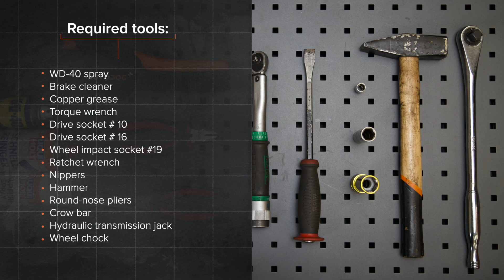Πώς αντικαθιστούμε ντιζα χειροφρενου σε FORD MONDEO MK3 Sedan [ΟΔΗΓΊΕΣ AUTODOC]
Πώς αντικαθιστούμε ντιζα χειροφρενου σε FORD MONDEO 3 (B4Y) 2 Sedan 2000–2007 [ΟΔΗΓΊΕΣ AUTODOC]

Το ντιζα χειροφρενου στα αυτοκίνητα FORD Mondeo Mk3 Hatchback (B5Y) (10.2000–03.2007) / FORD Mondeo Mk3 Estate (BWY) (10.2000–03.2007) / JAGUAR X-Type Estate (X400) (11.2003–12.2009) / JAGUAR X-Type Saloon (X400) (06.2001–11.2009), θα πρέπει να αντικαθίσταται κανονικά, με μια συγκεκριμένη διαδικασία. Παρ’ όλα αυτά, ενδέχεται να υπάρξουν ελάχιστες διαφοροποιήσεις, λόγω συγκεκριμένων χαρακτηριστικών του σχεδιασμού του οχήματος.

Όλα τα βίντεο και PDF οδηγιών για την αντικαταστάση ανταλλακτικών για FORD MONDEO MK3: κατέβασέ τα και δες τα στο AUTODOC CLUB

0:00 — FORD MONDEO MK3 - ντιζα χειροφρενου: οδηγίες αντικατάστασης βήμα προς βήμα
1:18 — Αποσυνδέστε τη ντίζα του χειρόφρενου από τη δαγκάνα φρένων.
2:53 — Αποσυνδέστε το σιλανσιέ από τη βάση.
3:53 — Ελευθερώστε τη ντίζα του χειρόφρενου.
5:00 — Συνδέστε τη ντίζα του χειρόφρενου στο αμάξωμα του αυτοκινήτου.
6:07 — Ρυθμίστε την τάνυση της ντίζας του χειρόφρενου.